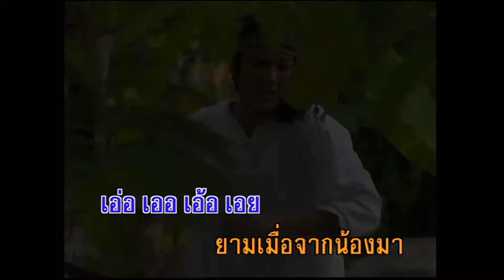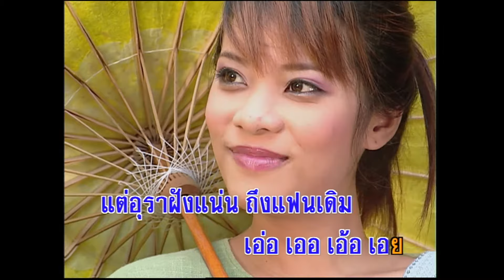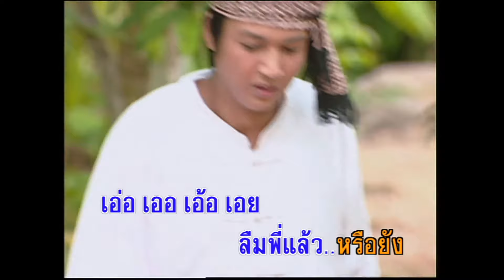แฟนเดิม - สายัณห์ สัญญา (KARAOKE)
เพลง  แฟนเดิม
คำร้อง/ทำนอง : ก้อง กาจกำแหง
ดนตรี : ประยงค์ ชื่นเย็น
เสียงร้อง : สายัณห์ สัญญา

รุ้งกินน้ำงามแท้แน่เป็นวง
ธรรมชาติแจ่มสวาทกลางเวหา
ดวงอาทิตย์ จะลับขอบฟ้า
หนาวอุรา ไม่รู้คลาย
เอ่อ เออ เอ้อ เอย
ยามเมื่อจากน้องมา

ข้ามโขดเขินแนวเนิน พนาไพร
ถึงอยู่ไกล ดวงจิต คิดพร่ำหา
แม้นพี่จาก พรากไปไกลตา
แต่อุราฝังแน่นถึงแฟนเดิม
ลืม พี่แล้ว หรือเธอ

เมื่อค่ำคืนฝืนใจใกล้ที่นอน
พี่อาวรณ์คิดถึงสาวเจ้าเสมอ
พี่บุญน้อย ต้องจากพรากตัวเธอ
คิดเสมอว่าเธอ คือแฟนเดิม
ลืมพี่แล้วหรือยัง

แสนเสียดาย ดวงแด
ที่หมายดม
เลยไม่สมถูกเขาเด็ด
เศษความหวัง
รักเหลวแหลก แปลกใจจัง
ไม่มีหวัง รักล้ม ไม่สมฤดี
ลา ก่อนแฟนเดิม